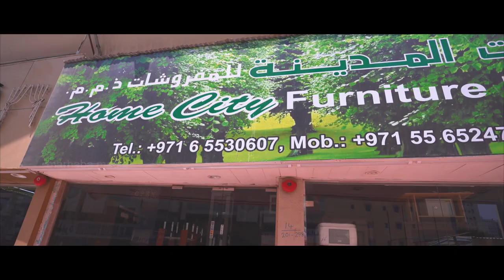Home City Furniture| Marhaba Media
DOP & EDITZ: Abu Jiyad
CREATIVE DIRECTOR: Athira Athi
PRODUCTION: Marhaba Media

Address :
Mai Tower, 15th Floor, Office no.1512,
Al Nahda 1, Dubai